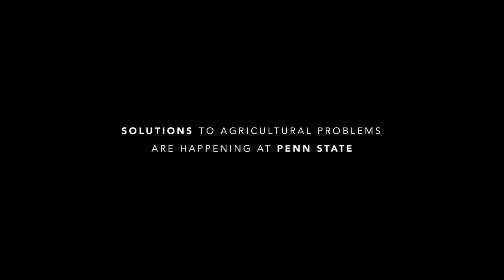Protecting Pollinators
Performance by KEN USAM4
Vuoi la sua voce per i tuoi video?